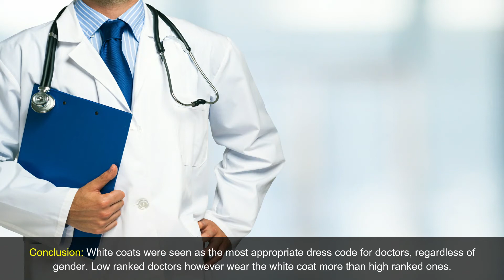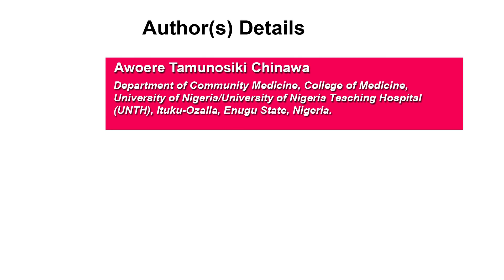The White Coat and the Physician: A Snapshot of the Physicians’ Perspective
The White Coat and the Physician: A Snapshot of the Physicians’ Perspective | Chapter 10 | Innovations in Medicine and Medical Research Vol. 1

Background: The white coat is synonymous with medical profession and helps for easy identification by patients and colleagues.

Objectives: The objective of this study is to determine doctors’ perception on mode of dressing of their colleagues, especially wearing of white coats and its influence on the well being of their patients.

Methods: A structured self administered questionnaire was used to collect information from the doctors of all carder in the hospital during the study period. Three photographs, a man with corporate attire and tie without ward coat and the same man with corporate attire and tie with a white coat and same man with casual dressing, were shown to the doctors, and were asked which of the three pictures they would like a doctor to dress.

Results: Majority 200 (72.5%) of the respondents had a white coat on as at the time they were filling the questionnaire while only 76 (27.5%) were not putting on lab coat. Also 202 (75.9%) of the respondents are of the opinion that a doctor should always put on shirt, tie and trouser with a white covering lab coat. Most 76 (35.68%) of those who supported the opinion suggested that the white coat protects the doctors/or their families as their reason.

Conclusion: White coats were seen as the most appropriate dress code for doctors, regardless of gender. Low ranked doctors however wear the white coat more than high ranked ones. Furthermore the type of clothing and accessories used by physicians (physician dressed on shirt, tie and trousers with a white covering lab coat) has a positive influence on physician-patient relationship.

Author(s) Details

Herbert A. Obu
Department of Pediatrics, College of Medicine, University of Nigeria/University of Nigeria Teaching Hospital (UNTH), Ituku- Ozalla, Enugu State, Nigeria.

Josephat M. Chinawa

Pius C. Manyike
Department of Pediatrics, College of Medicine, Federal Teaching Hospital, Abakaliki, Nigeria.

Ikechukwu E. Obi
Department of Community Medicine, College of Medicine, University of Nigeria/University of Nigeria Teaching Hospital (UNTH), Ituku-Ozalla, Enugu State, Nigeria.

Ikenna K. Ndu
Department of Pediatrics, College of Medicine, ESUT Teaching Hospital, Enugu State, Nigeria.

P. O. Nkwo
Department of Obstetrics and Gynaecology, College of Medicine, University of Nigeria Teaching Hospital, Ituku-Ozalla, Enugu State, Nigeria.